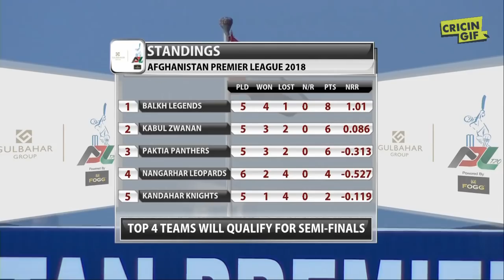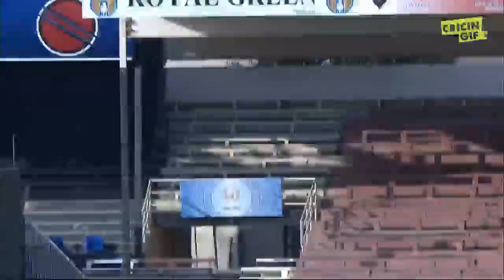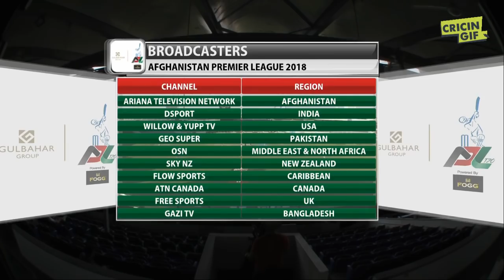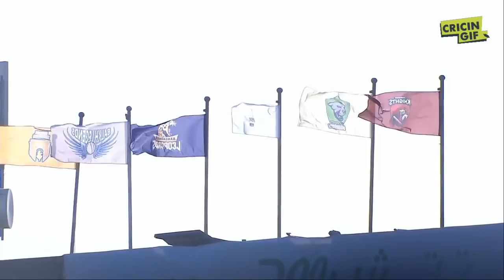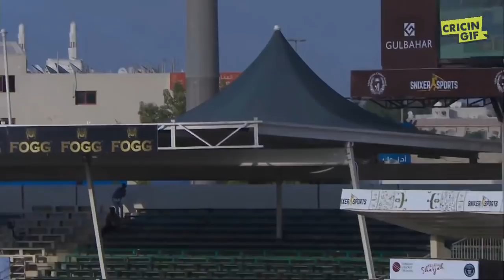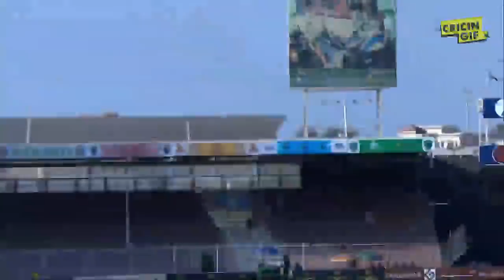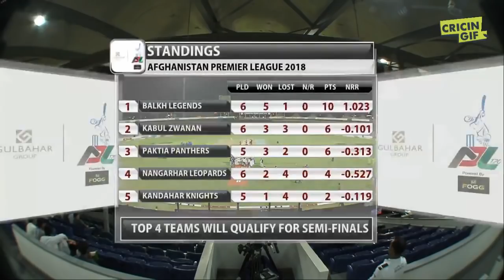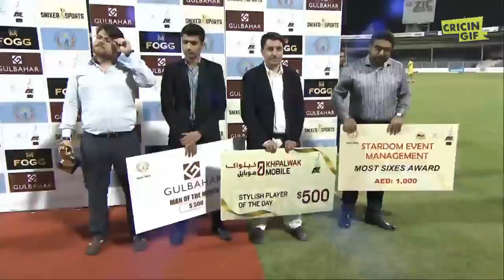APLT20 2018 M14: Balkh Legends v Kabul Zwanan Live Stream, Afghanistan Premier League T20